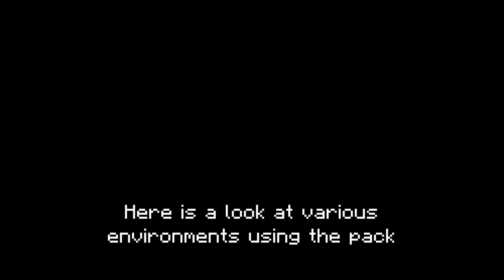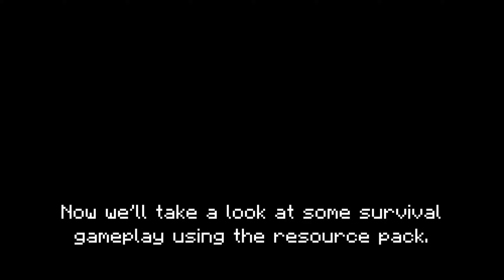Pixel Perfection Legacy Resource Pack Showcase - Minecraft 1.18.2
Pixel Perfection Legacy resource pack for Minecraft 1.18.2
Version 8.19.2 of the pack was used in this video

Timestamps:
0:00 - Intro
1:40 - Texture display
2:45 - Game environments with the pack
4:27 - Survival gameplay
8:47 - Outro